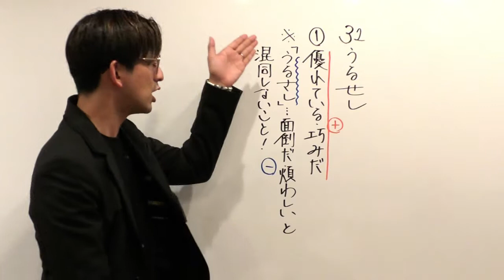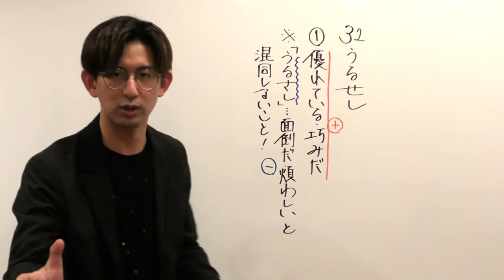【通学のお供に】朝から古文単語３２「うるせし」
人気の再生リストはこちらから